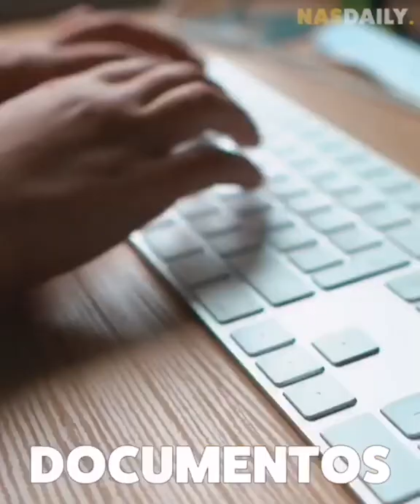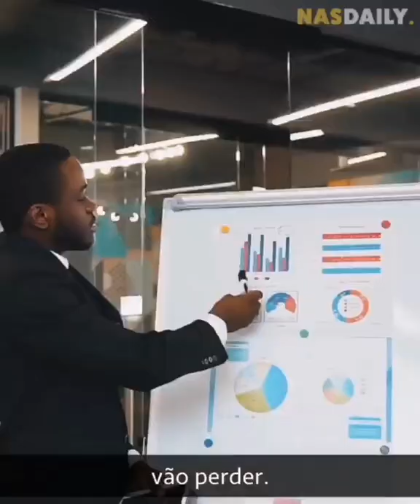Estônia o 1° país do mundo que é totalmente digitalizado.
Se você achar o vídeo interessante e útil, curta, comente, compartilhe e se escreva no canal.

       ☆☆☆☆☆ Você precisa ver isso ☆☆☆☆☆